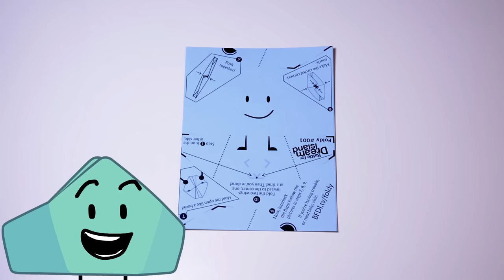How to Fold your Foldy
Foldies will be sold separately in the future: We're working hard to get the highest-quality Foldies to you soon!)

Edit from Cary: (if you really are curious about how to make an origami dodecahedron). The original instructions came from this book called "GeoGami"
From which I (Cary) made a tutorial on how to fold dodecahedrons, cubes, tetrahedrons, and hexaflexagons when I was eleven (Now difficult to view because it was made with Flash)

As for the actual folding process: The actual size of the paper doesn't matter too much. What's important is that the aspect ratio is 3:4. That means papers of 4.5 x 6.0 inches will give you a small-ish dodecahedron (baseball-sized), whereas papers of 9 x 12 inches will give you a huge dodecahedron (basketball-sized!)

Also, for step 10 (0:47), you will get better results the more precise you are. Place the angled point at the "top" and the long, straight edge on the "bottom". Then, when you fold each flap inward, the upper corner of each flap should directly rest on the central vertical fold line, AND the upper edge of each flap should be exactly parallel with the long, straight, bottom baseline. It takes some fidgeting to get both things to work out right, but you don't need to be exact. As long as you're within a quarter-inch or so, the pentagon should be close enough to regular to work!

Voice: Cindy Jiang
Cinematography: Maroue Reus
Audio: Amor Boretto
Acting, Editing, Animation: Satomi Hinatsu
Music, Scream: Michael Huang